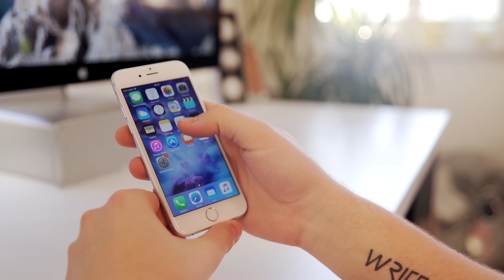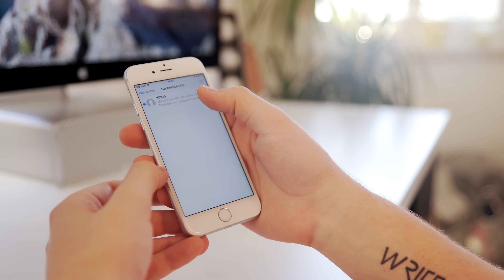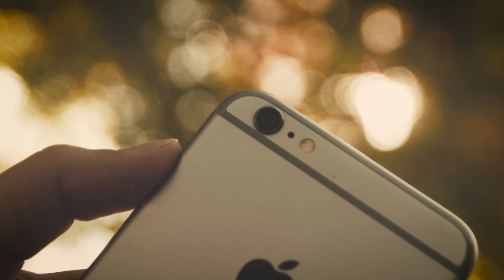5 Dinge, die wir am iPhone 6S LIEBEN! - Ilias B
In diesem Video haben sich Felix vom Kanal Felixba und ich, das neue iPhone 6S einmal genauer unter die Lupe genommen um euch in diesem Video 5 Dinge die wir am iPhone 6S (Plus) lieben zu berichten. Ein weiteres Video zu 5 Dingen die wir am iPhone 6S hassen findet ihr auf Felix Kanal :)

iPhone 6S auf Amazon kaufen

Kaufe Amazon Artikel über diesen Link um mich etwas finanziell zu unterstützen